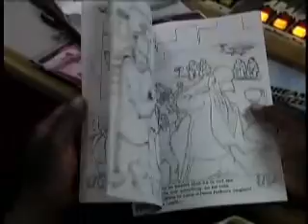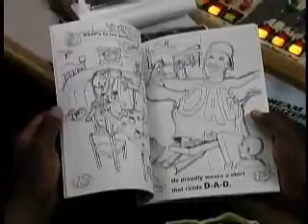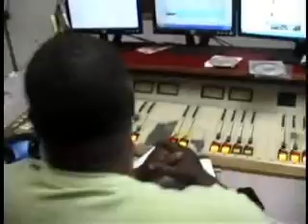Dream Support Network with Abdul Rahmaan Muhammad at WTCC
Abdul Muhammad is a very inspirational, creative, and driven young man about his passion for seeing as well as helping others achieve their dreams. James Lewis of WTCC fm radio in Springfield, Ma talked with Abdul about his vision, ambitions and keys for achieving his dreams.